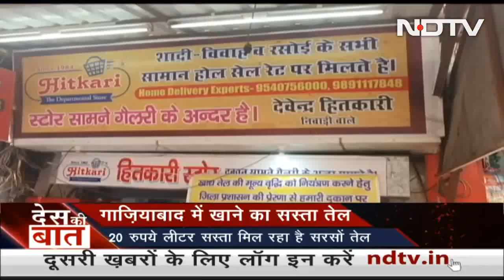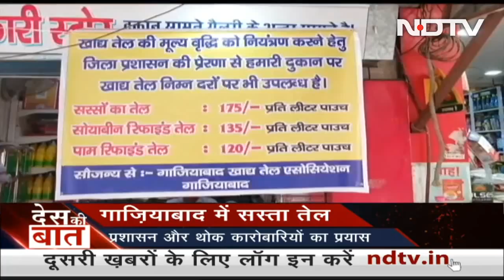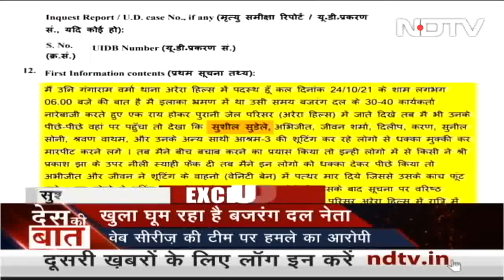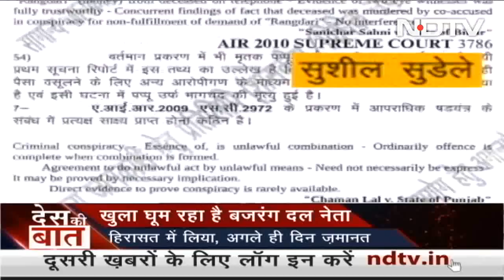Des Ki Baat: Delhi, Nearby Cities Blanketed By Toxic Air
Des Ki Baat - November 11, 2021: Delhi and neighbouring cities were blanketed by toxic air for the  after the ban on crackers was widely violated on Diwali. The national capital was among the 10 cities that saw the highest pollution levels in the country. A sharp increase in stubble burning in the last few days has also contributed to the rise in air pollution. (Audio in Hindi)